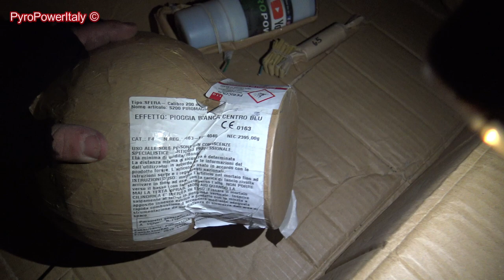200mm / 8" Inch Italian Firework Shell | Pioggia Bianca Centro Blu - PIROMAGIA | Ital. Kugelbombe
Type: SFERA - Caliber 200mm / 8" Inch
Article name: s200 PIROMAGIA
Effect: PIOGGIA BIANCA CENTRO BLU
Category: F4 - Nec: 2395, 00g - CE0163
Manufacturer: PIROMAGIA SRL, Italy